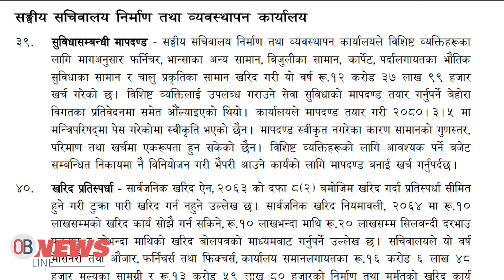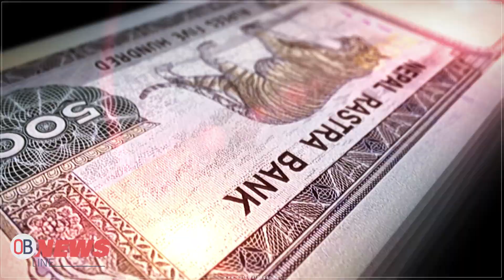लुट्न सके लुट, नेपालमा मन्त्रीलाई छ छुट ! मन्त्री निवासमा तीन वर्षमा नियम मिचेर ४२ करोड खर्च